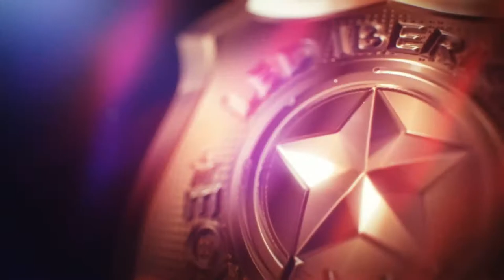ROTATIVO RECARGABLE 240 KM/H CE R65 UNDERCOVER PRO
EL NUEVO ROTATIVO LANZADESTELLOS "UNDERCOVER PRO" LE OFRECE LA MEJOR CALIDAD, POTENCIA Y AGARRE PARA SU VEHÍCULO POLICIAL CAMUFLADO O DE URGENCIAS

CARACTERÍSTICAS:

IMANES DE NEODIMIO CON AGARRE TESTADO DE 230 KM/H

MANDO A DISTANCIA PARA ACTIVARLO/DESACTIVARLO Y CAMBIAR DE PROGRAMA (OPCIONAL) LO PUEDE SELECCIONAR ANTES DE AÑADIR AL CARRITO

ALCANCE DEL MANDO A DISTANCIA DE 60 METROS

MONTA 12 LEDS DE 3W CADA UNO

TIPO DE LENTE: REFLEX

FUNCIONAMIENTO ENTRE 10V A 33V

POTENCIA MÁXIMA SEGÚN PATRÓN DE DESTELLOS: 19W

CARGA MÁXIMA A LAS 4H

FUNCIONAMIENTO CONTÍNUO DE 8H

BATERÍAS DE LITIO PANASONIC PARA UN MÁXIMO RENDIMIENTO

CARGADOR DE 12V INCLUÍDO (CABLE DE MECHERO DE 3 METROS DE LARGO)

DISPONIBLE EN ÁMBAR O AZUL

22 PROGRAMAS DE DESTELLO INCLUYENDO LOS R65 (EL MODELO SIN MANDO A DISTANCIA, SOLO TIENE EL PROGRAMA CE R65 QUE ES EL DOBLE DESTELLO)

CERTIFICADOS: CE R65 R10 SAE CA T13

DIMENSIONES: 125mm L x 125mm W x 90mm H